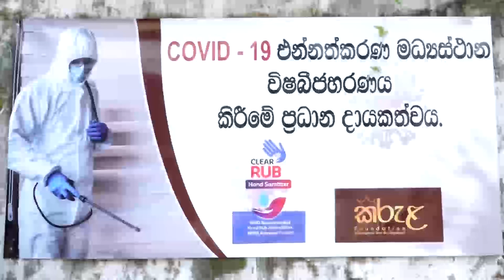උඩුනුවරටත් කොරෝනා එන්නත්